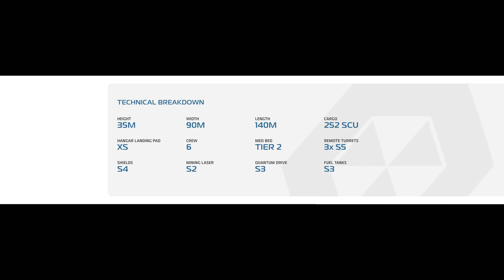HOW TO USE THE MISC ODYSSEY IN STAR CITIZEN